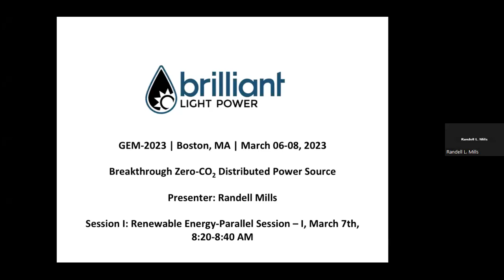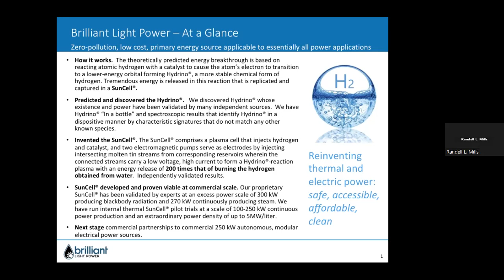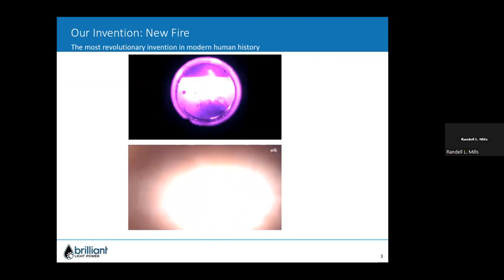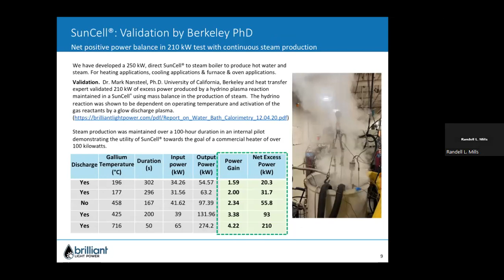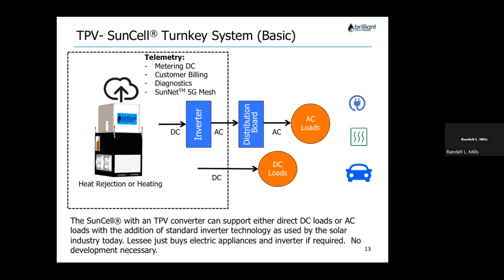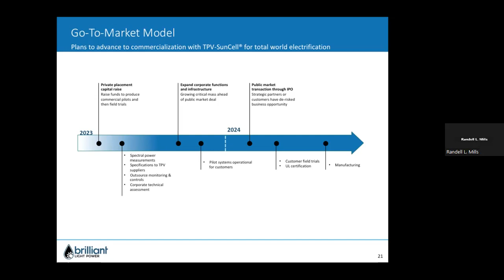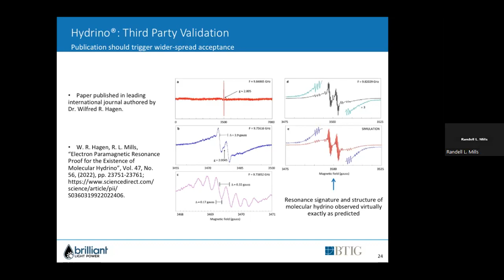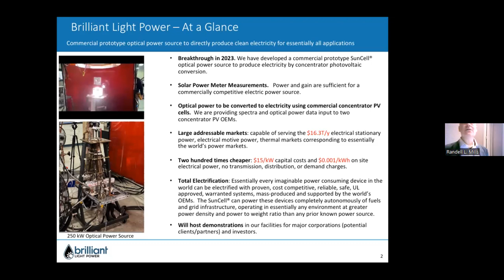GEM Presentation Boston March 7, 2023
Breakthrough Zero-CO2 Distributed Power Source

Brilliant Light Power, Inc. (BLP) has developed a new, zero-pollution, primary energy source based on a proprietary hydrogen plasma reaction that releases 200 times the energy of burning hydrogen that can be obtained from water. Our SunCell® having a capital cost of less than 1/10th that of solar was invented and engineered to harness this new source of power. Specifically, BLP is operating a SunCell® at commercial scale (250 kW) producing power levels that, upon finalization of engineering and design, can power essentially all power applications with no fuels or grid connection, projected $20/kW cap cost, $0.001 kW/h generation cost with no transmission, distribution, or demand charges, no supply chain issues, and zero pollution including CO2. Our global and significant patent portfolio protects our leading technology position and products.

The SunCell® comprises a plasma cell that injects hydrogen and catalyst, and two electromagnetic pumps serve as electrodes by injecting intersecting molten tin streams from corresponding reservoirs wherein the connected streams carry a low voltage, high current to form a Hydrino®-reaction plasma in a reaction chamber. The SunCell® is an optical power source having a dynamic-transparency plasma window.  Optical power or radiation transfers power at 10 to 100 times the power per area compared to conduction and convection of combustion and nuclear power plants. The optical power source is mated with a commercial dense receiver array (DRA) comprising an ensemble of concentrator photovoltaics cells (CPV) that operate at 1000 times the light intensity of solar-farm PV cells to produce electrical power for total electrification of essentially all power loads.